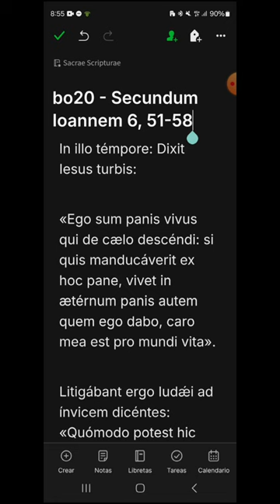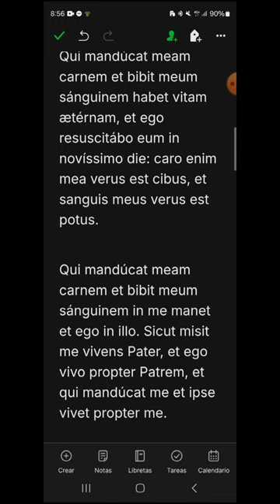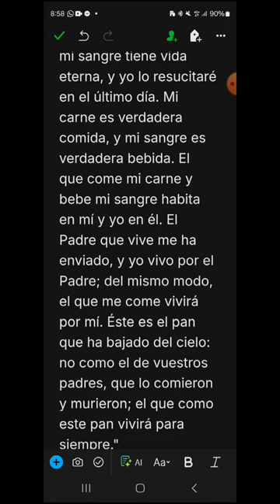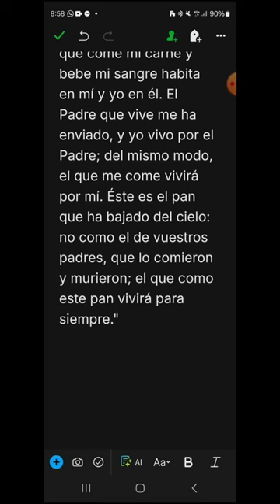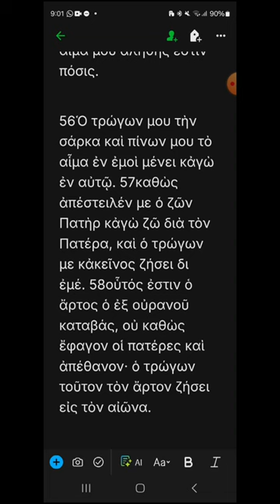bo20 - Juan 6, 51-58 - EVANGELIO DEL DÍA en Latín, Español y Griego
DOMINGO XX DEL TIEMPO ORDINARIO, CICLO B
00:18 Latín
01:51 Español
03:07 Griego